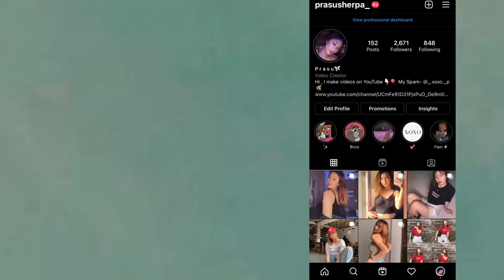A Productive Day in my life 💕🧏🏻‍♀️ (Well, I tried ) || PrasuSherpa